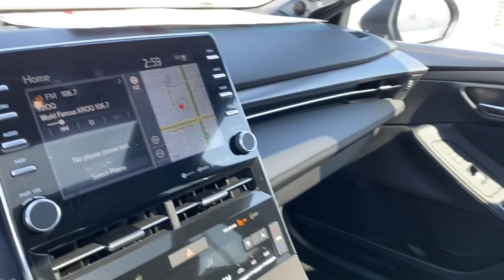2022 Toyota Avalon Westminster, Costa Mesa, Garden Grove, Long Beach, Huntington Beach, CA 0209717A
Harbor Gray Metallic Used 2022 Toyota Avalon Touring available in Huntington Beach, California at Toyota of Huntington Beach. Servicing the Costa Mesa, Garden Grove, Long Beach, Huntington Beach, CA area.

Looks and runs great. Good tires and brakes. Engine and transmission run smooth. Damage free. Immaculate inside and out. FREE CARFAX! We have great interest rate and financing for ALL credit situations.. Harbor Gray Metallic 2022 Toyota Avalon Touring FWD 8-Speed Automatic 3.5L V6 DOHC Dual VVT-i 24V 8-Speed Automatic.Recent Arrival! 22/31 City/Highway MPGToyota Certified Used Vehicles Details:* Powertrain Limited Warranty: 84 Month/100,000 Mile (whichever comes first) from TCUV purchase date* Vehicle History* Warranty Deductible: $0* Limited Warranty: 12 Month/12,000 Mile (whichever comes first) from TCUV purchase date* Transferable Warranty* 160 Point Inspection* Limited Comprehensive Warranty: 12 Month/12,000 Mile (whichever comes first) from certified purchase date. Roadside Assistance for 7 Year / 100,000 Mile* Roadside AssistanceWHY BUY at the BEACH? Our customers are our most valuable asset. If you are already a customer, welcome back. If you are new to Toyota of Huntington Beach, we would like to convince you to join the ranks of satisfied Toyota of Huntington Beach customers. Financing for all situations. Great rates available. GREAT rates for good credit. Financing for ALL credit situations. BK ok. Low score OK. (See dealer for details.) Se Hablamos Espanol. Marticular OK.
Navigation system: Dynamic Navigation (3-year trial),14 Speakers,AM/FM radio: SiriusXM,Radio data system,Radio: Premium Audio w/Dynamic Navigation,Air Conditioning,Automatic temperature control,Front dual zone A/C,Rear window defroster,Heads-Up Display,Memory seat,Power driver seat,Power steering,Power windows,Remote keyless entry,Steering wheel memory,Steering wheel mounted audio controls,Adaptive suspension,Four wheel independent suspension,Speed-sensing steering,Traction control,4-Wheel Disc Brakes,ABS brakes,Dual front impact airbags,Dual front side impact airbags,Emergency communication system: Safety Connect with 1-year trial,Front anti-roll bar,Knee airbag,Low tire pressure warning,Occupant sensing airbag,Overhead airbag,Rear anti-roll bar,Rear side impact airbag,Power moonroof,Brake assist,Electronic Stability Control,Exterior Parking Camera Rear,Auto High-beam Headlights,Delay-off headlights,Fully automatic headlights,Panic alarm,Security system,Speed control,Auto-dimming door mirrors,Bumpers: body-color,Heated door mirrors,Power door mirrors,Spoiler,Turn signal indicator mirrors,8-way Adjustable Heated/Ventilated Front Seats,Apple CarPlay/Android Auto,Auto-dimming Rear-View mirror,Compass,Driver door bin,Driver vanity mirror,Front reading lights,Garage door transmitter: HomeLink,Heated steering wheel,Illuminated entry,Outside temperature display,Overhead console,Passenger vanity mirror,Rear reading lights,Rear seat center armrest,Tachometer,Telescoping steering wheel,Tilt steering wheel,Trip computer,Front Bucket Seats,Front Center Armrest,Heated front seats,Heated rear seats,Perforated SofTex Seat Trim w/Ultrasuede,Power passenger seat,Split folding rear seat,Ventilated front seats,Passenger door bin,Alloy wheels,Wheels: 19 x 8.0 Black Machined Finish Alloy,Variably intermittent wipers,Front Wheel Drive,Active Suspension,Power Steering,ABS,4-Wheel Disc Brakes,Brake Assist,Brake Actuated Limited Slip Differential,Aluminum Wheels,Tires - Front Performance,Tires - Rear Performance,Temporary Spare Tire,Sun/Moonroof,Generic Sun/Moonroof,Heated Mirrors,Power Mirror(s),Integrated Turn Signal Mirrors,Rear Defrost,Intermittent Wipers,Variable Speed Intermittent Wipers,Rear Spoiler,Daytime Running Lights,Automatic Headlights,LED Headlights,Automatic Highbeams,AM/FM Stereo,Navigation System,Premium Sound System,Satellite Radio,MP3 Player,Bluetooth Connection,Telematics,Remote Engine Start,Auxiliary Audio Input,HD Radio,WiFi Hotspot,Smart Device Integration,Requires Subscription,Steering Wheel Audio Controls,Auxiliary Audio Input,Heated Front Seat(s),Driver Adjustable Lumbar,Passenger Adjustable Lumbar,Cooled Front Seat(s),Power Driver Seat,Power Passenger Seat,Bucket Seats,Mirror Memory,Seat Memory,Power Driver Seat,Power Passenger Seat,Pass-Through Rear Seat,Heated Rear Seat(s),Rear Bench Seat,Adjustable Steering Wheel,Trip Computer,Power Windows,Leather Steering Wheel,Heated Steering Wheel,Keyless Entry,Power Door Locks,Keyless Start,Keyless Entry,Power Door Locks,Remote Trunk Release,Universal Garage Door Opener,Cruise Control,Adaptive Cruise Control,Climate Control,Multi-Zone A/C,A/C,Premium Synthetic Seat